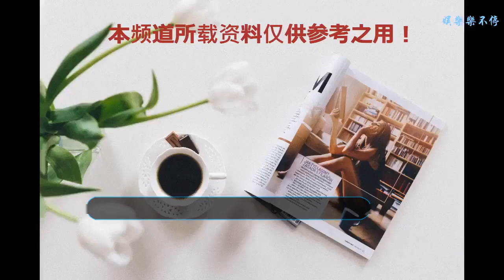六集電視紀錄片《人間天河淠史杭》主題曲《人間天河》今天發布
經過兩年時間的拍攝制作，六集大型紀錄片《人間天河淠史杭》現已全部制作完畢，將于8月17日在本臺播出。紀錄片主題曲也已錄制完成，接下來請跟隨優美的音樂一起去感受淠史杭工程的波瀾與壯闊。
    一起來欣賞一下吧
    歲月的河
    四季的河
    流過我家鄉碧綠山坡
    養育我生命山遠水闊
    山川的河
    天上的河
    這是一首來自人間天河的美妙旋律
    六集電視紀錄片《人間天河淠史杭》終于要播出了，這首專門創作的主題歌曲《人間天河》今天正式發布。
    歌曲由段曉波作詞，馬大為作曲，青年歌手童惠演唱。
    詞曲作者圍繞淠史杭工程六大水庫及史河，淠河，杭埠河等七級水系的浩大工程，給六安，安徽合肥市，淮南市及河南省固始縣沿線群眾帶來的巨大變化和效益。
    尤其是在綠色發展，生態建設方面發揮的巨大效益。這對宣傳推薦六安，凝聚發展共識，提升六安的知名度，美譽度具有重要意義。
    歌詞欣賞：
    人間天河
    作詞：段曉波
    作曲：馬大為
    演唱：童惠
    歲月的河
    四季的河
    山川的河
    天上的河
    昨日的蕭瑟悲歡離合
    都化作煙雨隨波流過
    我要唱一首勝天歌
    歌唱大別山鐵血壯歌
    佛子嶺煙濤
    梅山湖碧波。
    歲歲年年波瀾壯闊
    我要歌唱收獲
    歌唱金黃稻菽阡陌青荷
    青青淠史杭
    累累豐收果
    花開幸福江淮好顏色
    詞作者段曉波：安徽省話劇院副院長，安徽省青年聯合會第十一屆委員會委員青聯委員。
    曲作者馬大為：青年作曲家，長期從事大型活動、舞臺劇、影視劇的音樂創作。曾參與完成中國金雞百花電影節開幕式、安徽廣播電視臺春節晚會、中國農民歌會等。
    演唱者童惠：青年歌唱家 安徽藝術職業學院音樂系副主任 學科帶頭人 享受國務院特殊津貼 安徽省首批六個一批獲得者 連續獲得安徽省第六、七、八屆藝術節民族唱法一等獎獎，演唱創作歌曲近百首為多部影視劇演唱片尾曲。
    大型紀錄片《人間天河淠史杭》即將播出